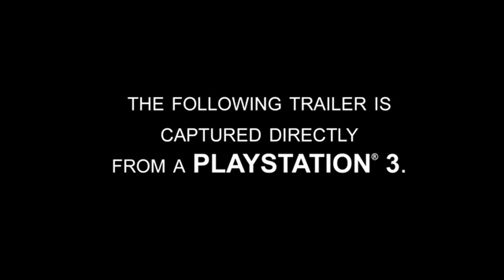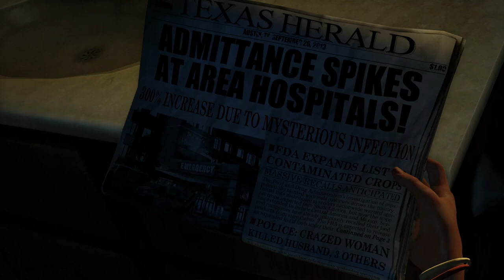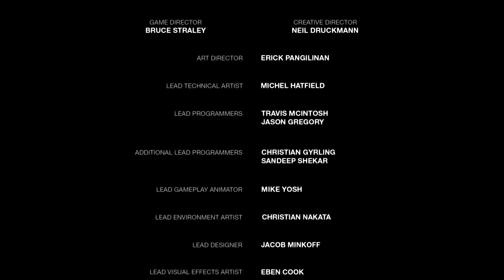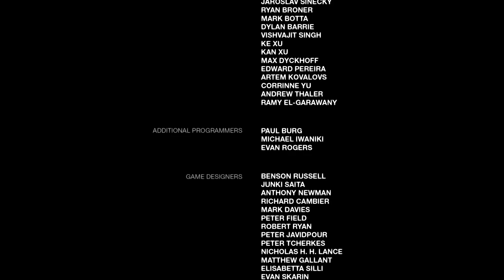Does The Last of Us Still Hold Up? | Seven Years Later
With The Last of Us Part 2's imminent (I hope) release, I realized that this was the final chance I'd get to explain to the world what The Last of Us means to me as a standalone game before the sequel releases, and hopefully does a great job continuing the first game's legacy!